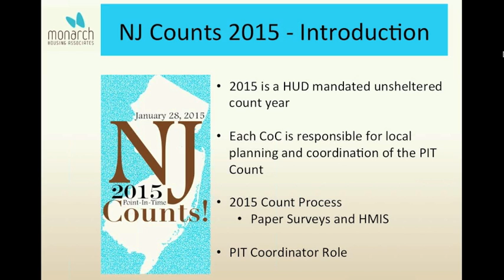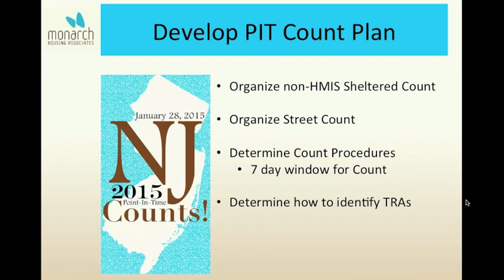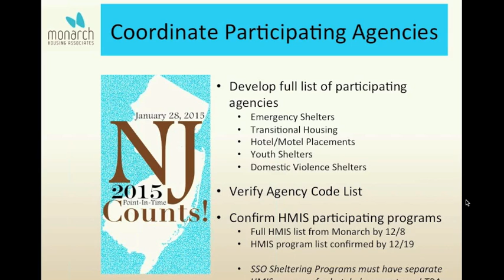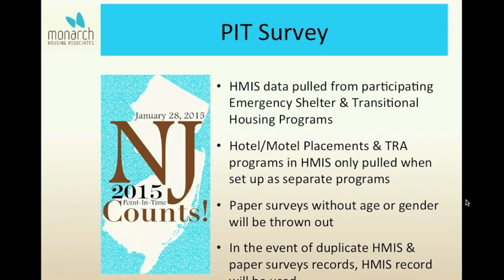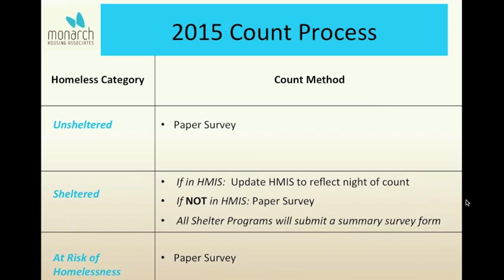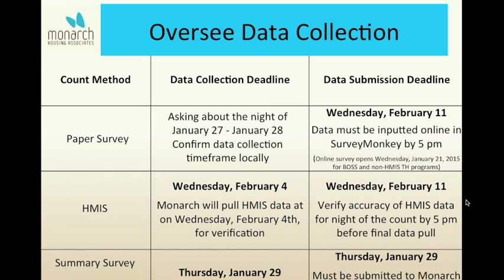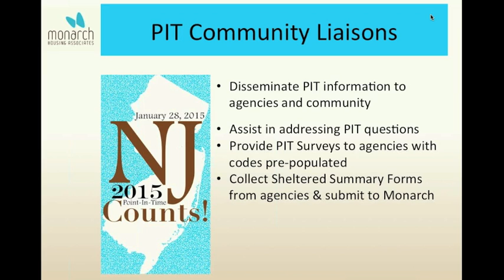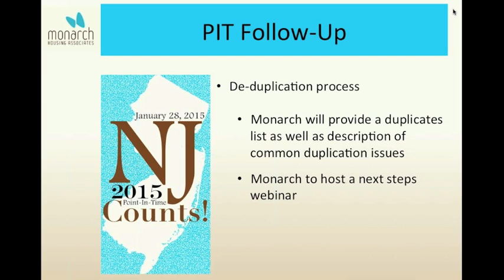NJCounts 2015 PIT Coordinator Webinar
NJ Counts 2015 Point-In-Time Count Coordinator webinar training is geared toward local PIT Coordinators who are leading County efforts to plan, organize, and implement the 2015 Point-In-Time Count of the homeless in their communities.